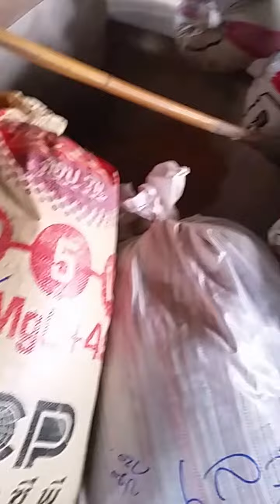สีข้าว